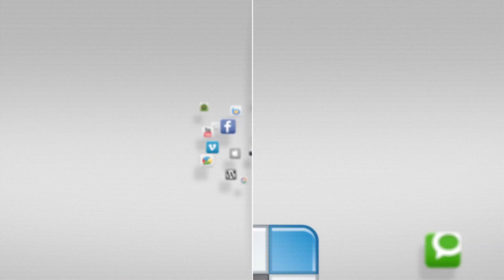October 2014 - Youth of the Month - YCTV 1409